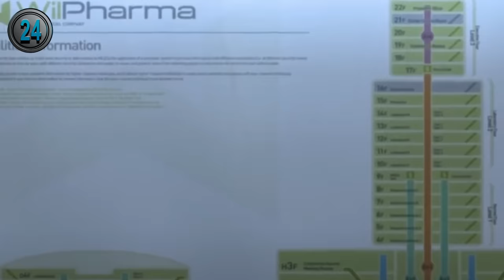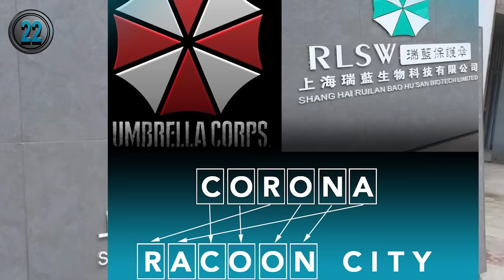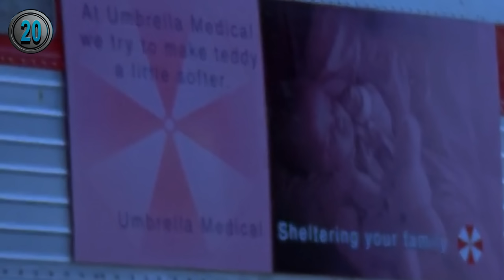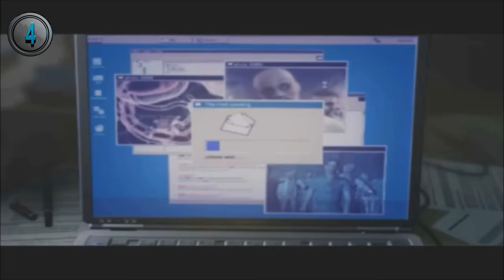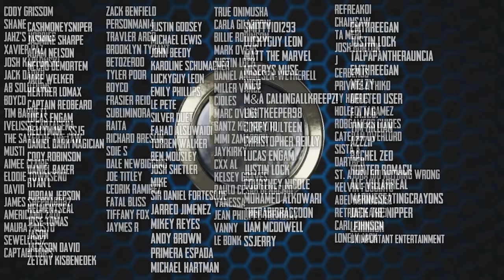50 Facts about the Umbrella Corporation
Today we are going to take a closer look at the infamous company from the Resident Evil universe that is responsible for so much destruction and death. From worldwide bases to an assortment of products, here are 50 facts about the Umbrella Corporation.

My setup: